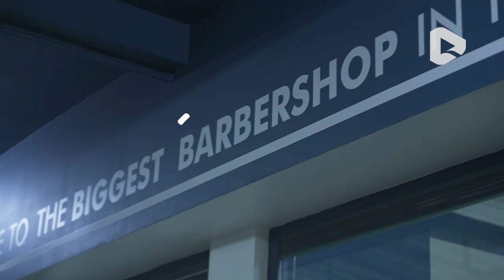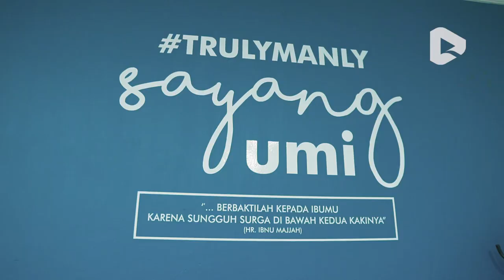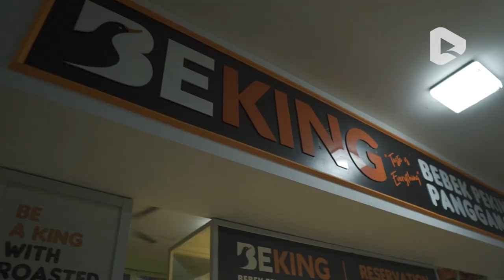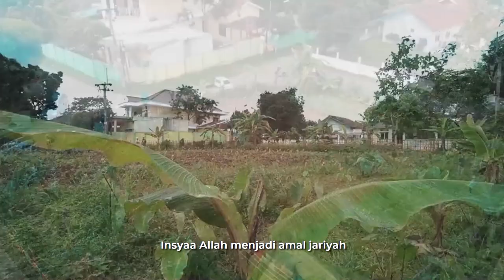HAMPIR BANGKRUT❗ INI CARA ARFA BARBER SHOP MELEJITKAN KEMBALI BISNISNYA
Ternyata ini dia rahasia sukses berbisnis barbershop. Mari simak kisah lengkapnya & temukan jawabannya.

PAKET WAKAF DAKWAH QURAN
Raih pahala berlimpah dengan berikan wakaf terbaikmu di program Paket Wakaf Dakwah Quran. Wakafmu di Dunia, bangun rumah di Akhirat, salurkan wakafmu melalui link :

Kontribusimu juga bisa dikirim dengan transfer melalui nomor rekening berikut :
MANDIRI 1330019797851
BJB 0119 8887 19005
a/n Yayasan Cinta Quran Global⁣⁣⁣⁣⁣⁣⁣⁣⁣⁣⁣⁣⁣⁣⁣⁣⁣⁣⁣

Informasi dan Konfirmasi langsung menghubungi nomor dibawah ini :
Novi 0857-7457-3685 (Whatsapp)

Berapa pun gerak kontribusimu, semoga bisa menghantarkan keberkahan untuk negeri ini dan semoga bisa memudahkan kita bergerak masuk ke dalam jannah-Nya. Aamiin.